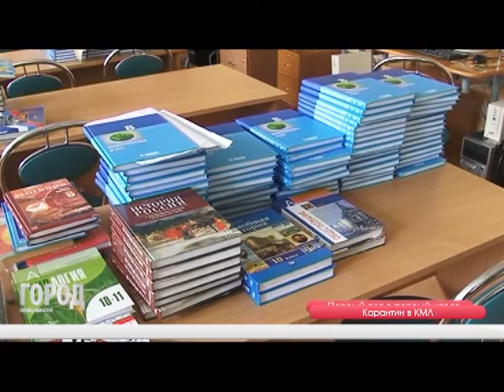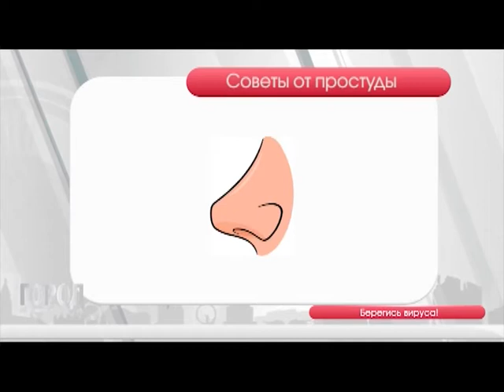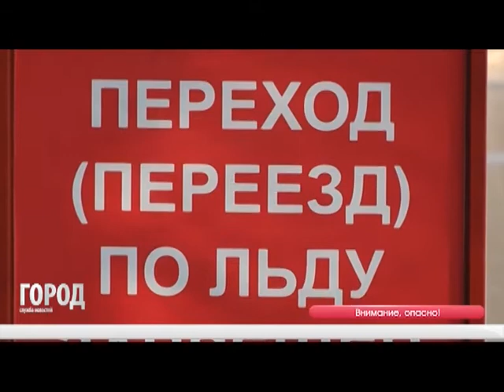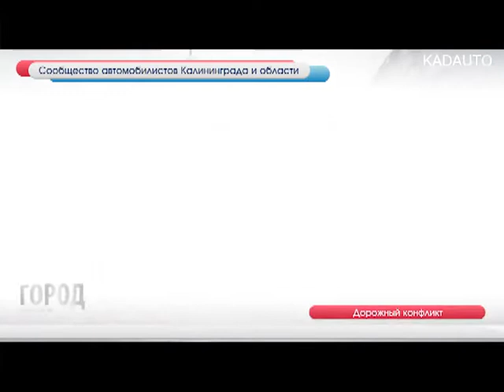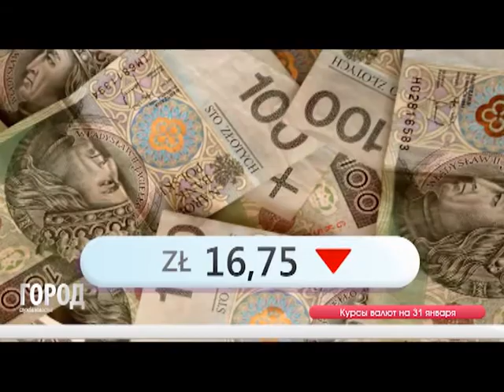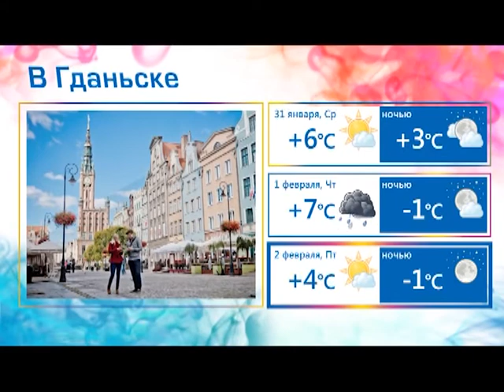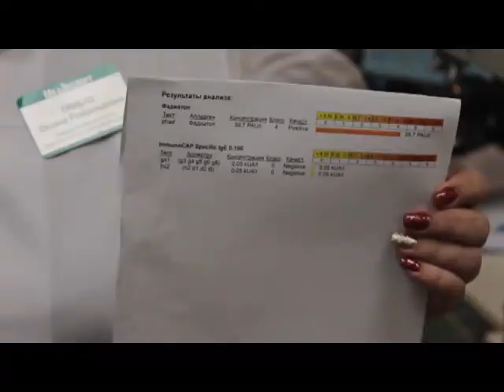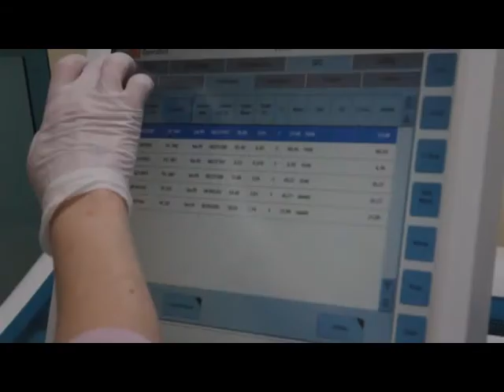Служба новостей ГОРОД 30 01 2018